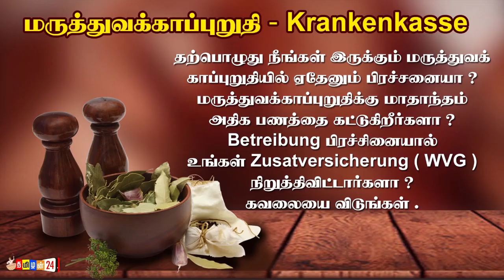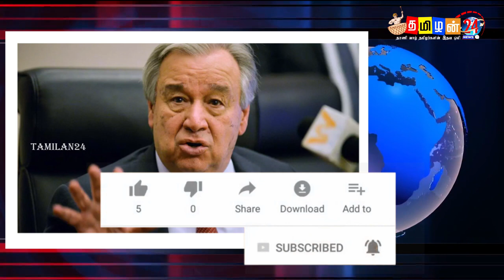இன்றைய 09.03.2021 இலங்கையின் காலை நேர முக்கிய செய்திகள்!switzerland foreign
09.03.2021:-இன்றைய இலங்கையின் காலை நேர பிரதான செய்திகள்! tamilan24news​​​​​​​​​​​​​​​​​​​​​​​​​​​​​​​​​​